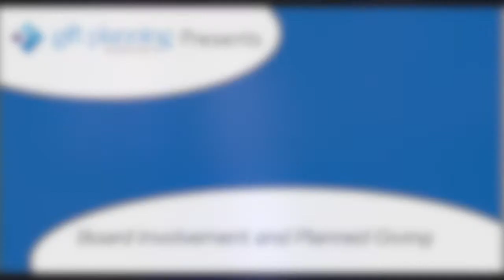Board Development & Planned Giving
Joe discusses ways to engage your board when it comes to planned giving. For more, go to GiftPlanningDevelopment.com